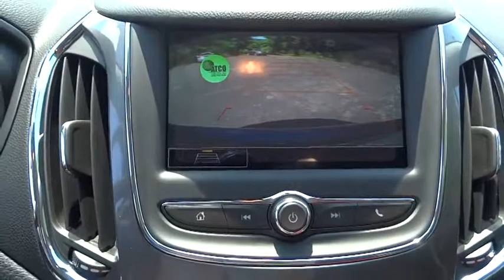2019 Chevrolet Cruze Elgin, St. Charles, Glendale Hts. Naperville, Aurora, IL 19088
Pacific Blue Metallic New 2019 Chevrolet Cruze available in Elgin, Illinois at McCue Chevrolet. Servicing the St. Charles, Glendale Hts. Naperville, Aurora, IL area.

McCue Chevrolet
2015 E Main St, St

Pacific Blue Metallic 2019 Chevrolet Cruze LT FWD 6-Speed Automatic 1.4L 4-Cylinder Turbo DOHC CVVT28/38 City/Highway MPG Price includes: $2,000 - General Motors Consumer Cash Program. Exp. 07/31/2019, $1,500 - GM Competitive Lease Private Offer. Exp. 07/31/2019, $1,500 - GM Lease Loyalty Towards Purchase Private Offer. Exp. 07/31/2019 Take the wheel and get going with the 2019 Chevrolet Cruze. A big piece of success is looking the part, and the Cruze is every bit dressed to impress. With an aggressive new front fascia and grille, sleek aerodynamic styling and the choice between sedan and hatchback body styles, plus an array of exterior colors and trims for all types, you just have to decide which lasting mark youd like to make. Inside, youll be totally comfortable even as you cross new boundaries, with available upgrades like heated front seats, a heated leather-wrapped steering wheel and ambient lighting. The Cruze offers 47.2 cu. ft. of cargo space when the second row is folded down. With the powerfully efficient standard 1.4L turbo engine your drive gets the boost its been looking for. The Cruze connects you to more than just the road with technology features, including an infotainment system, smartphone integration, standard 7-inch diagonal color touchscreen display, Apple CarPlay and Android Auto compatibility, Wi-Fi hotspot and Bluetooth integration. Youll also find a comprehensive suite of safety features such as rear vision camera, low speed forward automatic braking, rear park assist, lane keep assist with lane departure warning, lane change alert with side blind zone alert and rear cross traffic alert. The 2019 Chevrolet Cruze is ready to hustle.
AUDIO SYSTEM  CHEVROLET INFOTAINMENT 3 SYSTEM  7 diagonal color touchscreen  AM/FM stereo.